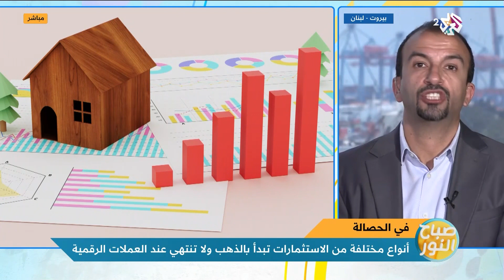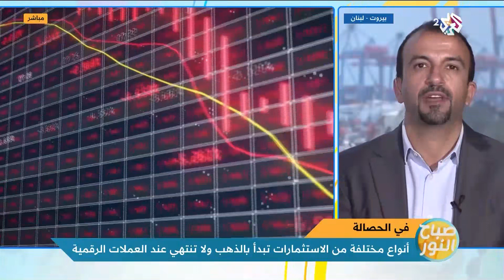الاستثمار الفردي | أنواعه وأفضل الحلول لزيادة المردود الشهري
استضافت هذه الحلقة من برنامج صباح النور الصحافي الاقتصادي خالد أبو شقرا للحديث عن الاستثمار الفردي وأبرز أنواعه وأفضل الحلول لزيادة المردود الشهري.